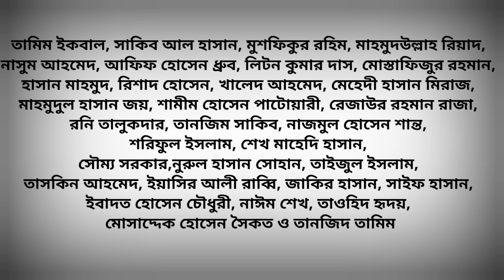মাহমুদউল্লাহ ও সৌম্য সরকারসহ ৩২ জন ক্রিকেটার নিয়ে শুরু এশিয়া কাপ ও বিশ্বকাপের প্রস্তুতি ক্যাম্প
Mahmudullah Riyad || Soumya Sarkar || Tamim Iqbal || Shakib Al Hasan || Mushfiqur Rahim || Nazmul Hossain Shanto || Tawhid Hridoy || Taskin Ahmed || Bangladesh Asia Cup Squad  || Bangladesh National Cricket Team